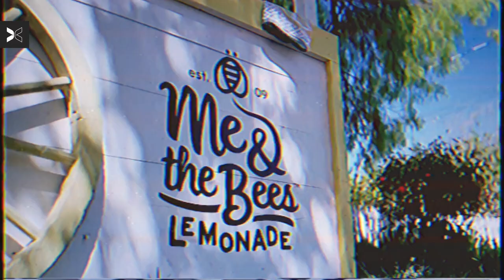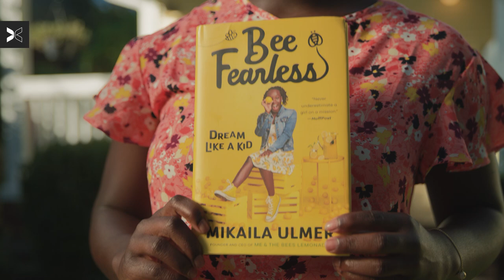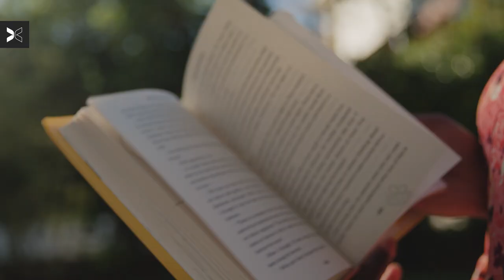16-Year-Old CEO’s Million Dollar Business "Me & the Bees Lemonade” | We Who Hustle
As an ambitious four-year-old in Austin, Texas, Mikaila Ulmer launched "Me & the Bees Lemonade," using her Great Granny Helen’s flaxseed honey lemonade recipe.

That was 2009...Today, the award-winning lemonade is distributed nation-wide, buzzing off the shelves of H-E-B, Whole Foods Market, World Market, among others retailers and restaurants around the country. Now at 16, she’s already landed a deal with Shark Tank’s Daymond John, wrote a book called “Bee Fearless: Dream Like a Kid” and delivered lemonade to President Obama.

16-Year-Old CEO’s Million Dollar Business "Me & the Bees Lemonade” | We Who Hustle